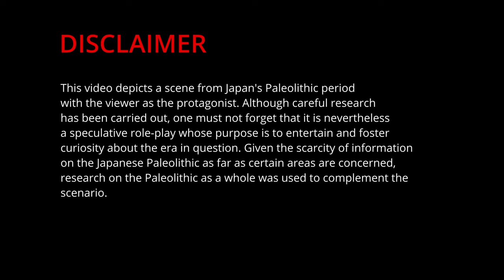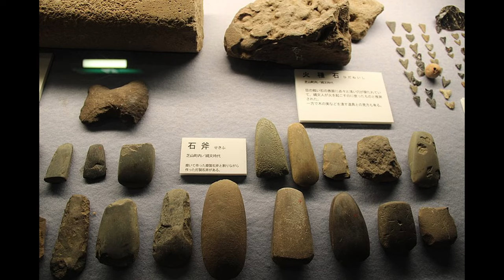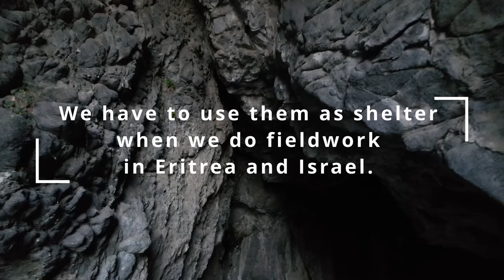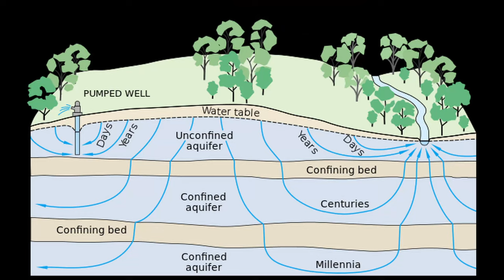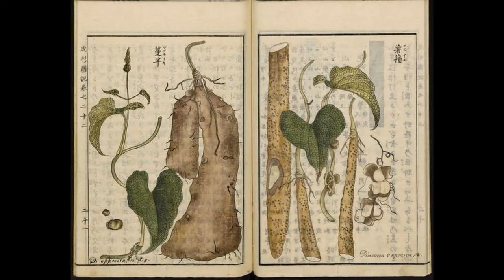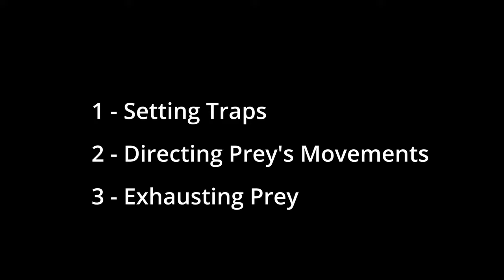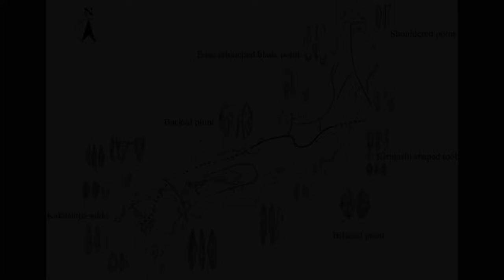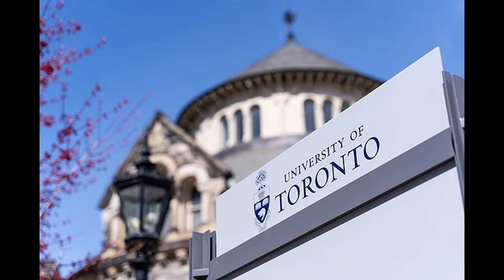[Educational Roleplay] Day-to-Day of the Japanese Paleolithic Man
This video is part of the series "Japanese History and Mythology", where I cover all episodes of Japan's history in great detail and tie them with mythological tales.

The Paleolithic era is covered in 3 videos:

1st video: Covers the DATE of the arrival of the first people in Japan
2nd video: Covers WHO were these people and HOW did they arrive in Japan
3rd video (this one): Covers the Paleolithic Lifestyle

Timestamps:
00:00 Disclaimer
00:20 Introduction
02:35 The Awakening
03:58 Where Did the Paleolithic Man Live?
05:40 The Importance of Fire
08:35 The Bed of Paleolithic Man
10:42 Choosing the Right Location
12:18 Did the Paleolithic Man Bathe?
16:11 Breakfast Time
21:11 Labor on Paleolithic Days
23:33 A Personalized Tool Kit
26:20 The Feelings of Paleolithic Man
26:52 Around the Campfire
28:17 Would I Be Making Art?
29:16 Bedtime
31:24 Transition Period
32:08 Conclusion